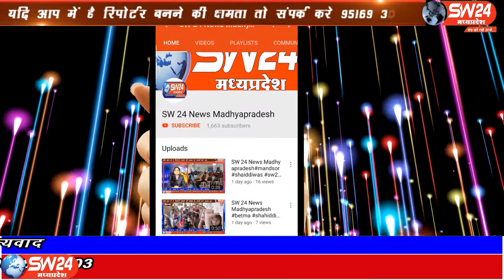Khandwa | SW 24 News Madhyapradesh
माटी की महक के सभी दीवाने होते हैं। अगर भोजन तैयार करने के लिए बर्तन भी मिट्टी के हों तो बात ही क्या? मिट्टी के बर्तनों में भोजन बनाने का दस्तूर पुराने जमाने में हुआ करता था। तब मिट्टी के तवे पर सिकी रोटियां और हांडी में पकी दाल और सब्जियां भोजन का स्वाद चार गुना कर देती थी। खण्डवा से ब्यूरो प्रीतम लखवाल की रिपोर्ट